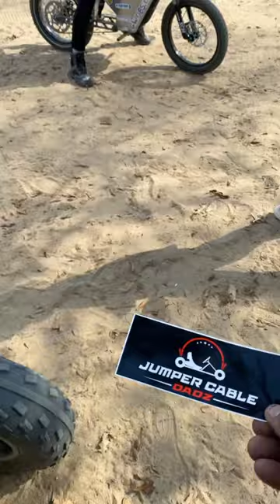Scuba Man supporting our sticker!